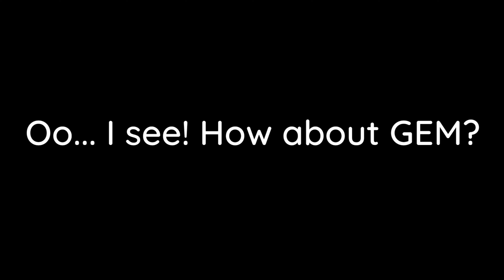HSS Virtual Tour